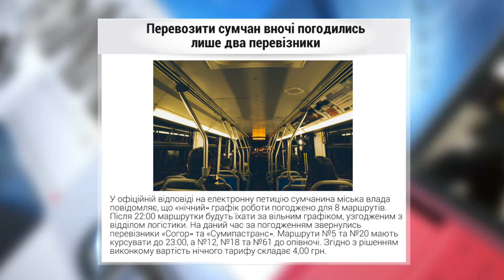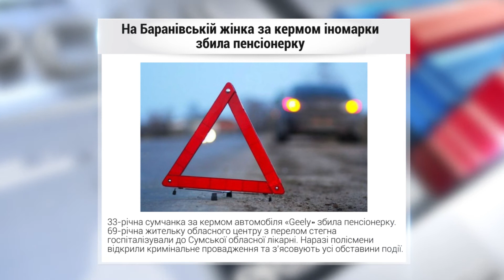Новини з сайту за 13.04.2017